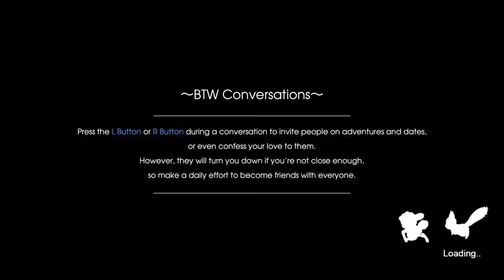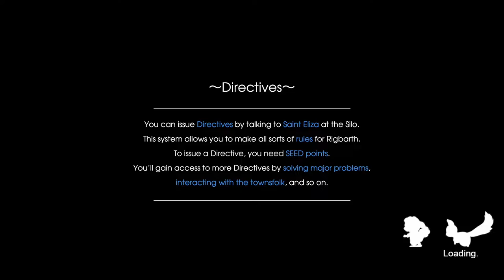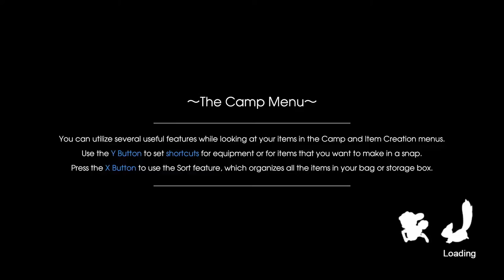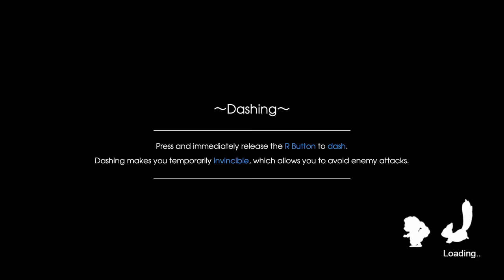Blue Streams: RF5 (13) Spring 15th